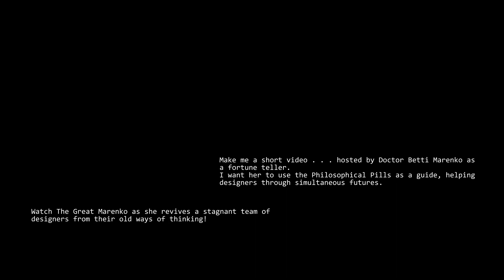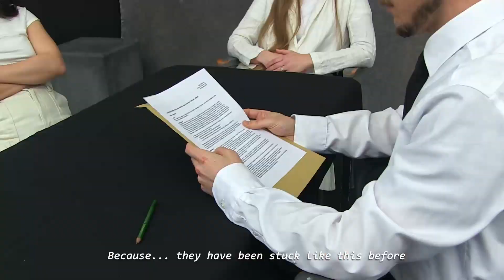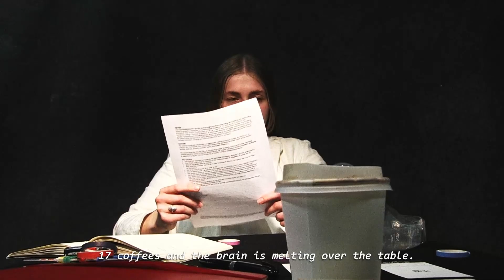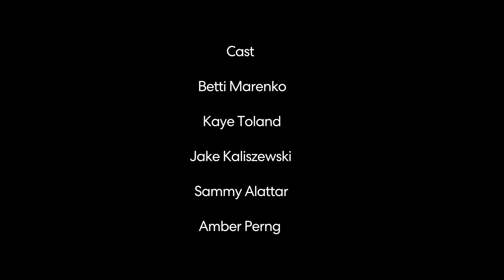The Future Philosophical Pills - Hybrid Futures Lab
A video made with the Hybrid Futures Lab to showcase Dr. Betti Marenko's Future Philosophical Pills.